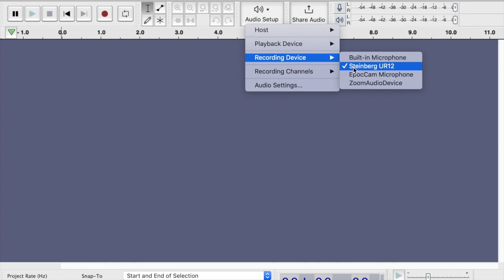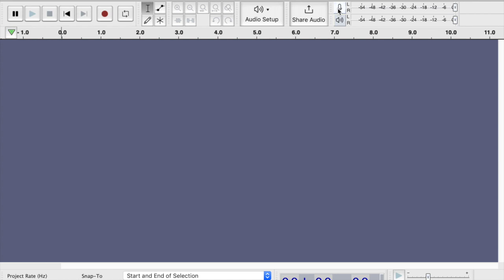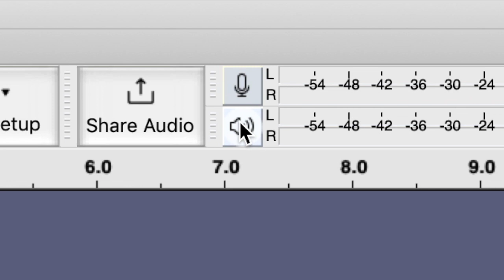How to use the NEW Audacity 3.2 for Voice Over recording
The latest version of Audacity has a new look and that impacts the way you set up your mic.